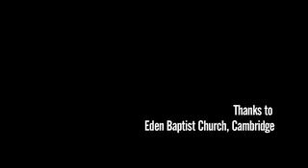Is GDP an adequate measure of growth?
Dr Michael Schluter talks about the limitations of defining growth by GDP and suggests an alternative pattern for growth.